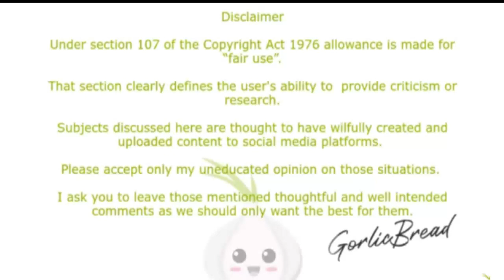Foodie Beauty Al Kout Mall And Movie "Vlog"